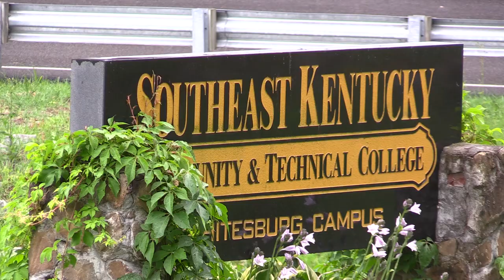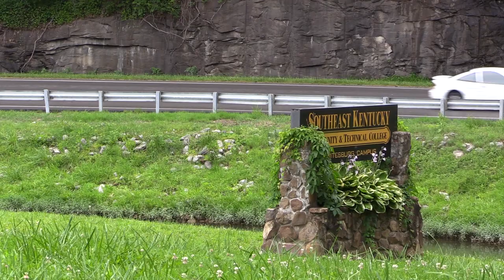Letcher community college professor remembered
A community college in Letcher County is mourning the loss of an educator who served students at the campus for more than a quarter of a century. EKB News Reporter Chris Anderson spoke to one of that professor’s colleagues, and he brings us this report.